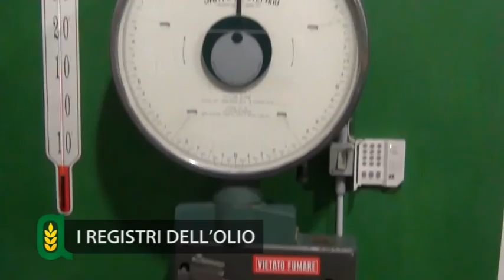Agritg - 4^ puntata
In questa puntata parliamo di: 1)AL VIA LA RACCOLTA OLIVE: Intervista a Adriana Cinughi de' Pazzi dell'Agricola Montegiachi 2) I REGISTRI DELL'OLIO: Alberto Cesaroni Venanzi  funzionario dell'Upa Siena spiega le novità in materia